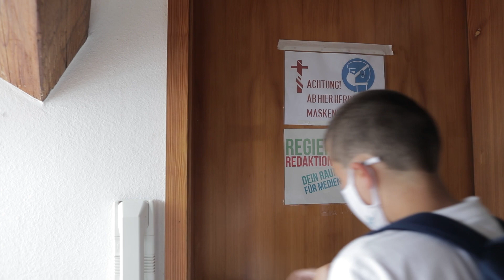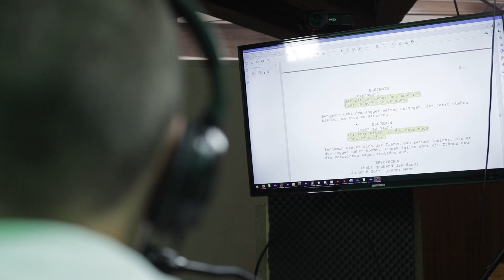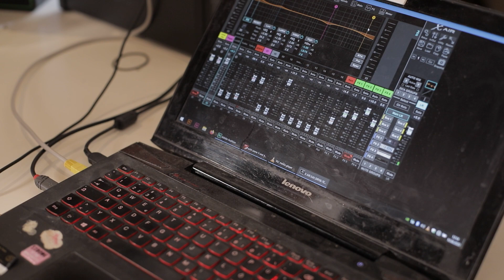Steigerwald Online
Viele Jugendliche wollen etwas mit Medien machen, eine Chance für die Jugendarbeit. Im Pfarreienverbund „Ebrachgrund“ hat man deshalb ein Studio mit der neuesten Technik eingerichtet. Jugendliche produzieren dort die Zeichentrickfilmserie „Judith und Benjamin“. Wie das aussieht, hat sich unsere Volontärin Caroline Czaplik angeschaut. Die Ergebnisse könnt Ihr übrigens auf dem sehr empfehlenswerten YouTube-Kanal des Projekts, @Steigerwald Online, ansehen :)